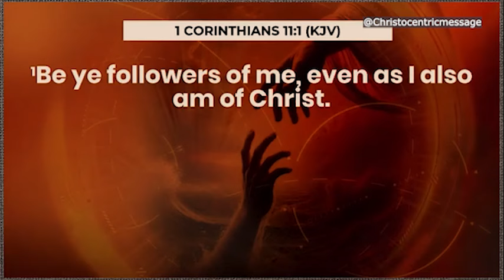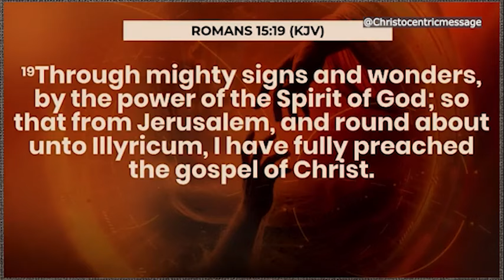Habits That Make You More Consistent in Prayer and the Word - Apostle Joshua Selman